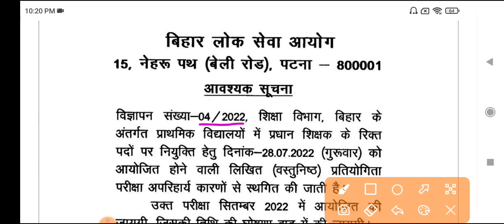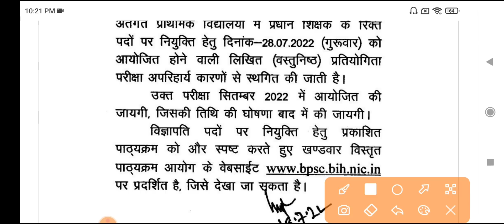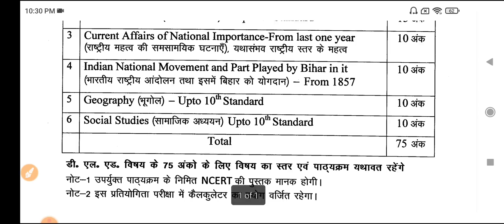BPSC का एक और Exam स्थगित | 67th BPSC PT Re - Exam Date 2022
bpsc head teacher exam 28 july 2022 postponed